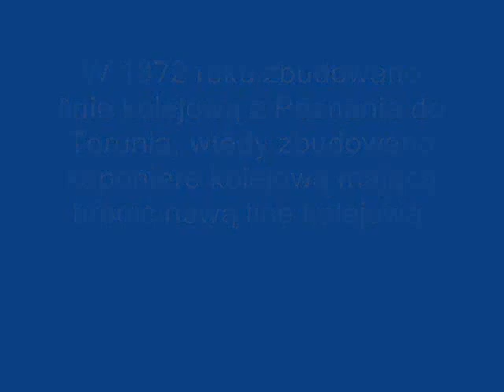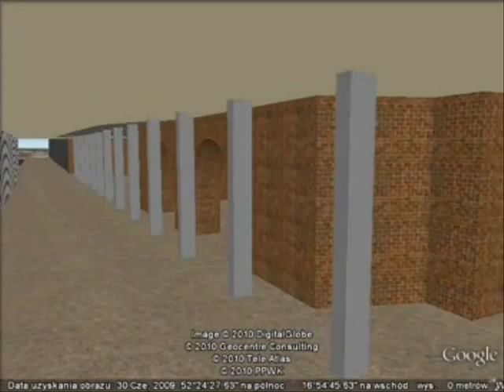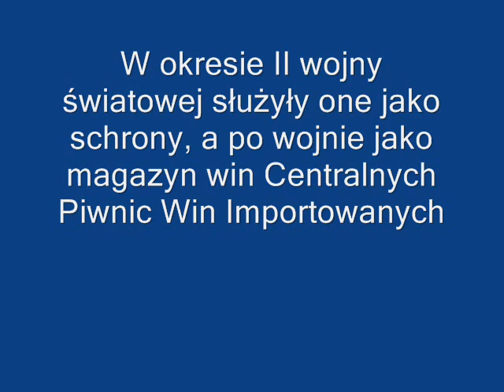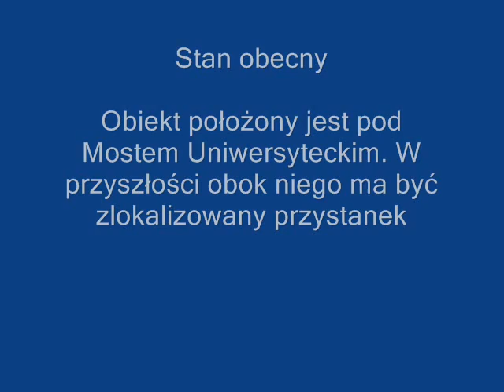kaponiera kolejowa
film ukazuje zapomnianą kaponierę kolejową, która znajduje się pod rondem kaponiera. Film powstał w celach edukacyjnych:)

Kaponiera była fortyfikacją, a potem kasynem!!